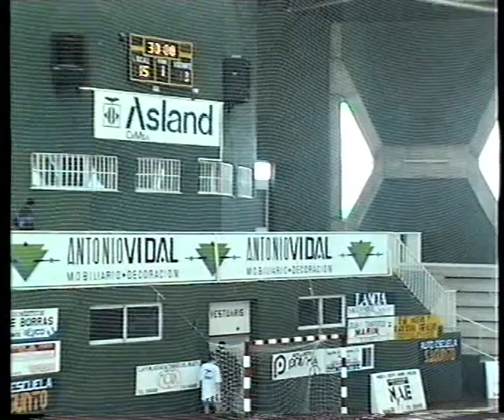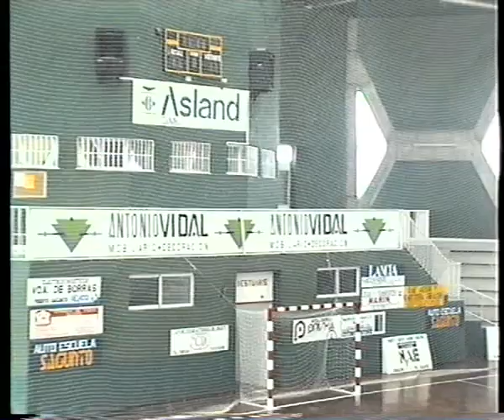PUERTO - ALTEA 1991/1992